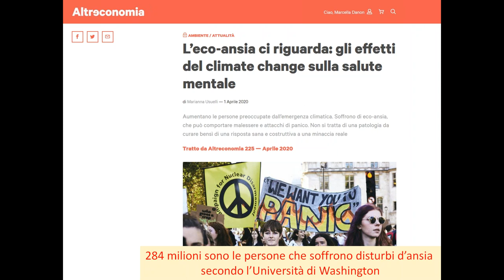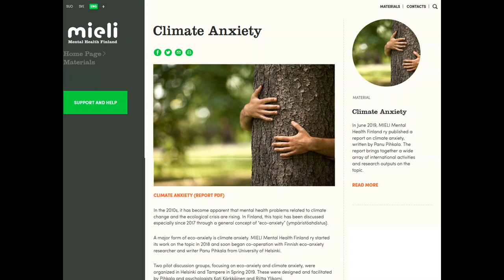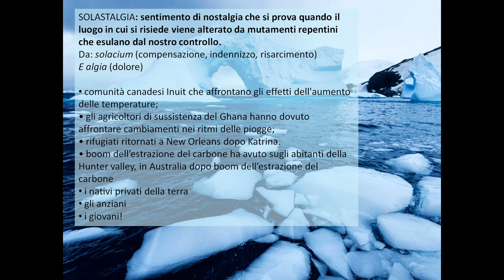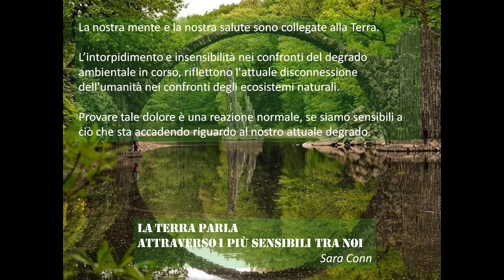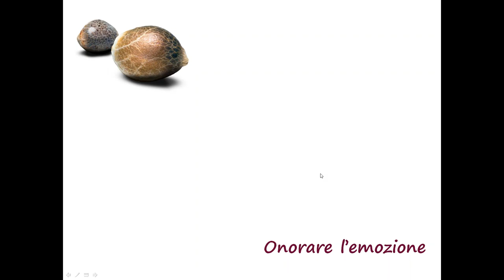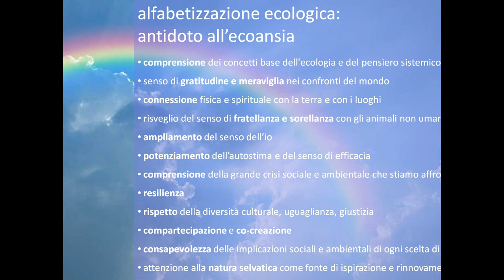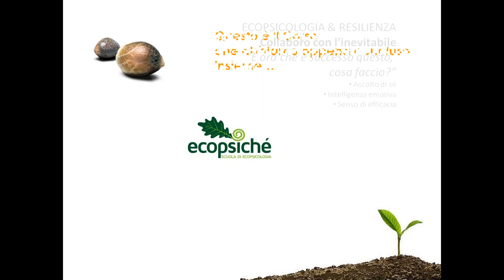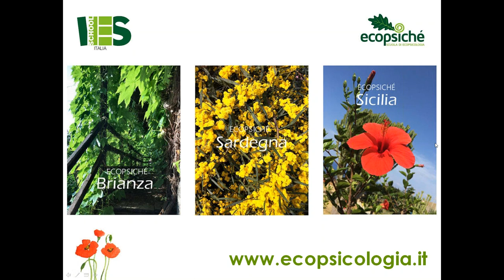"Ecopsicologia & ecoansia" - Webinar straordinario Ecopsiché # 3 - Scuola di Ecopsicologia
Ecopsicologia & ecoansia
1 aprile2020

La registrazione del webinar interattivo organizzato da Ecopsiché Scuola di Ecopsicologia, per esplorare l'emergente fenomeno dell'ecoansia, analizato dal punto di vista della psicologa delle emergenze, delle psicologia clinica e dell'ecopsicologia.

Per mettere in evidenza e promuovere atteggiamenti e comportamenti utili... anche nella attuali circostanze indotte dal Coronavirus. Per scoprire il grande potere della Natura, anche se solo guardata e immaginata nell'infonderci forza e ispirazione per accogliere e affrontare gli eventi.

Webinar condotto dalla dot.ssa Marcella Danon, psicologa ed ecopsicologa.